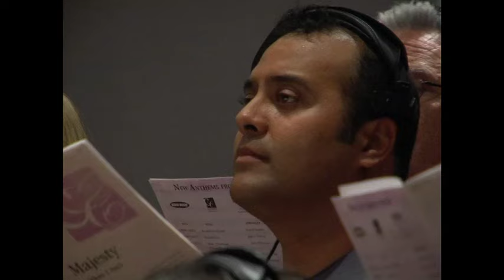Majesty (Here I Am) - New Apostolic Church-Los Angeles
From their new album "All Praise Rising," the choir of the New Apostolic Church-Los Angeles performs this contemporary Christian hit.

Recorded at Martinsound Studios, Alhambra, CA
Recording Engineer: Dan Blessinger